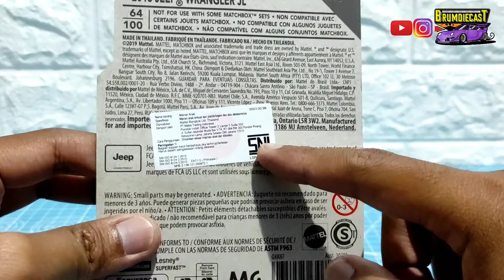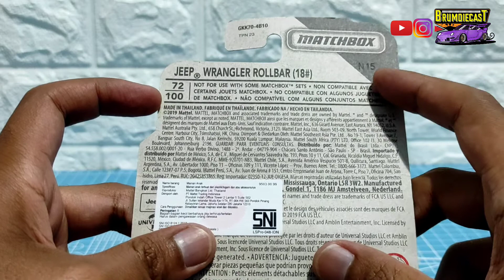The Results of Hunting Matchbox on The Side of The Road, Harvesting jeeps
The Results of Hunting Matchboxes on The Side of The Road, Harvesting jeeps

Hasil Hunting di Pinggir Jalan Matchbox Jeep

Hasil Hunting Matchbox di Pinggir Jalan, Panen Jeep